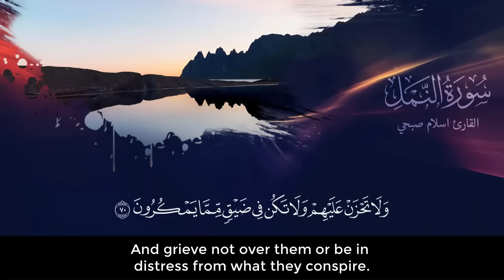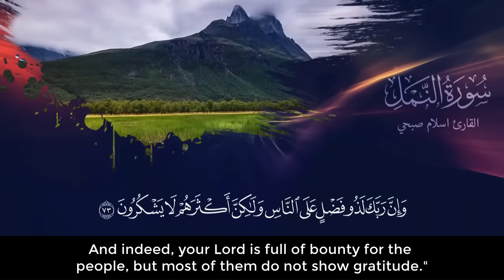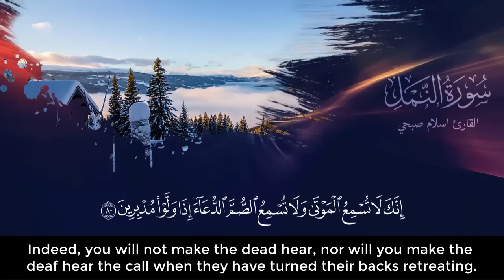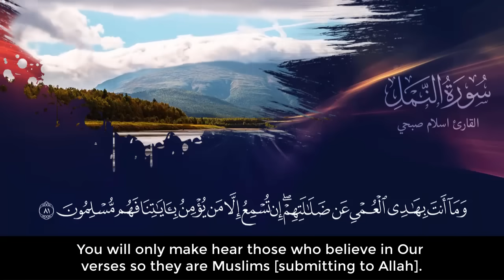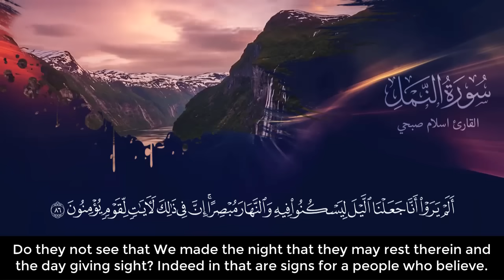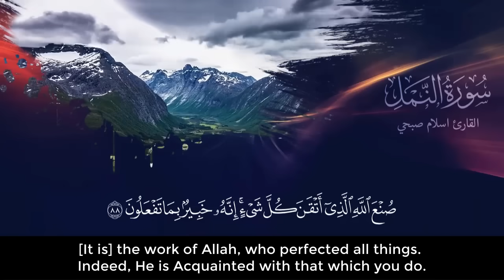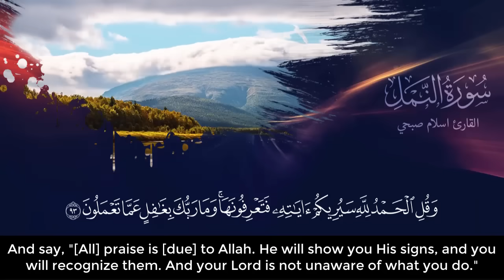Heart Touching Quran Recitation By Islam Sobhi - An-Naml 66-93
Amazing & heart touching Quran recitation by Islam Sobhi - Surah An-Naml 66-93 | English subtitles